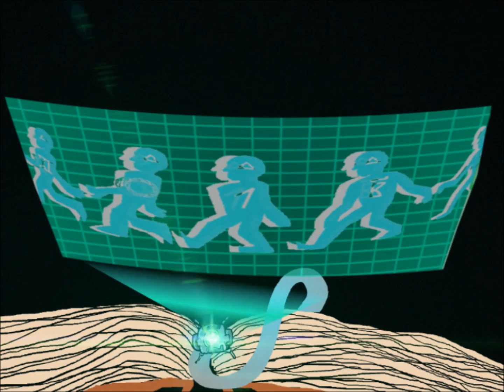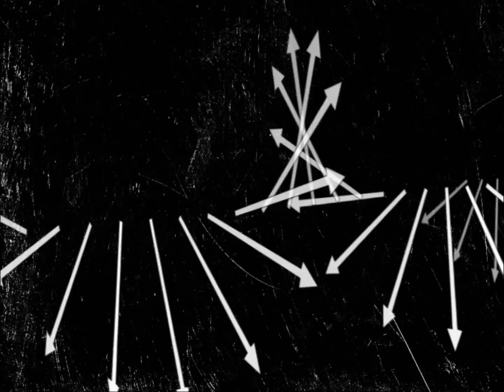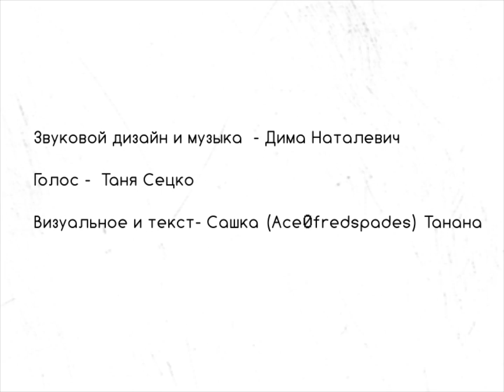Когда мы были часами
Голос - Таня Сецко
Анимацмя и текст рассказа - Сашка (Ace0fredspades) Танана
Альтернативное сведение звука и
English subtitles: